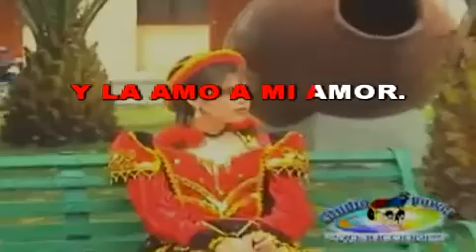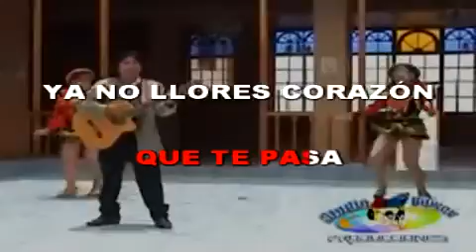POR TI VOLVERE subtitulado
ÁGUILAS DE AMÉRICA TIENEN ESTA BONITA INTERPRETACIÓN "POR TI VOLVERÉ".

DISFRÚTENLO